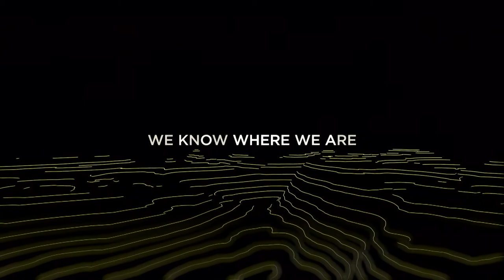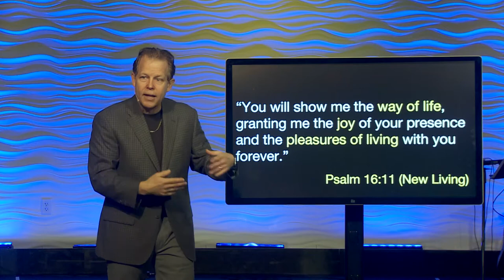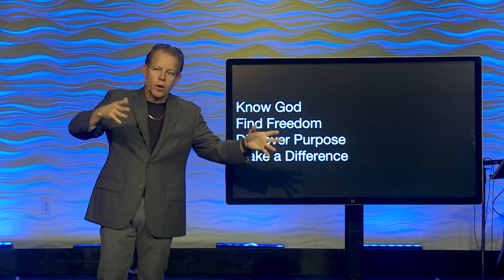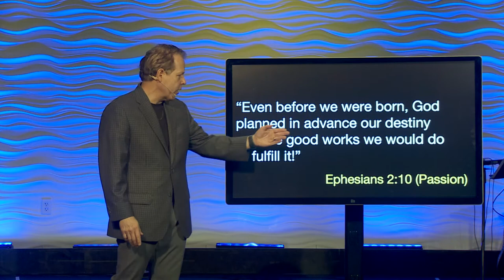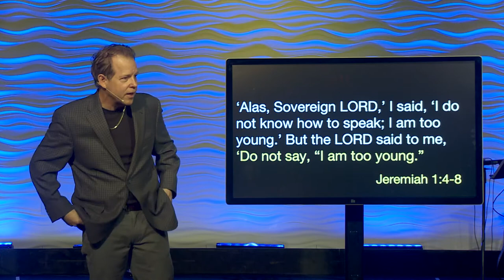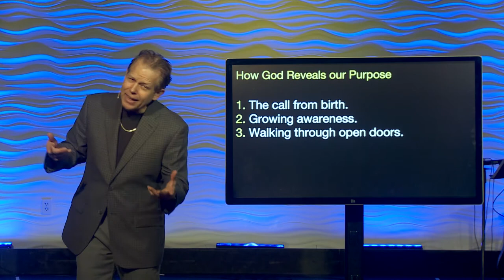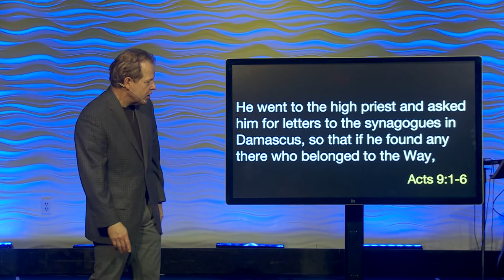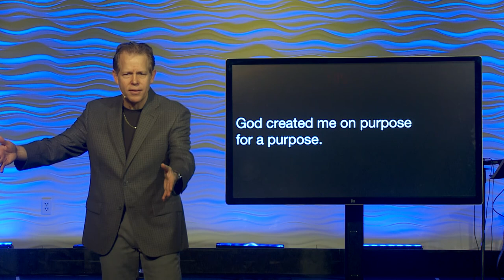What's Next Part 3 with Pastor Andy